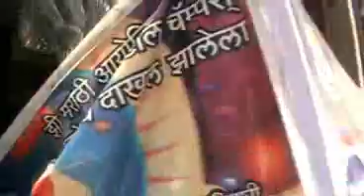MIHIR SONI GOES TO SCHOOL. AFTER WINNING EKA PEKSHA EK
WHEN  MIHIR SONI GOES TO SCHOOL. AFTER WINNING EKA PEKSHA EK